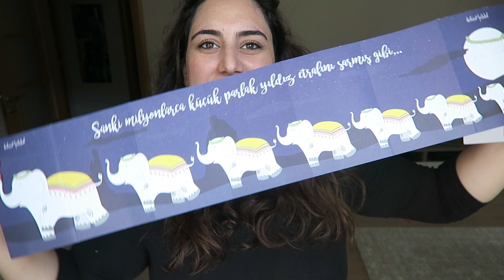KANALIMIN 1.YILI💝 # ÖZEL ÇEKİLİŞ!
KAZANAN CANSEL ÜNEY

Merhaba!
Veee kanalımız artık 1 yaşında :) Yüz küsür video, bir sürü tebessüm, onlarca sevgi mesajından sonra 1. yılı geride bıraktık.. Çok teşekkür ederim her şartta yanımda ve ailemin en güzel parçası olduğunuz için, İYİ Kİ VARSINIZ...

Ben de bu güzel günde sizlere minik bir armağan bırakmak istedim. Çekilişimiz 5 Haziran akşamı son bulacak ve hem yoruma cevapla, hem de açıklamalar kısmına isminiz eklenerek açıklanacak..  Ayrıca katılan her kişiye de kalp bırakıyor olacağım, kalp geldiyse çekilişe katılmışsınız demektir :)

Yapmanız gerekenler ise çoook kolay;

2-Videoyu beğenmek,
3-Bana bir yorum bırakmak! :)

Umarım şanslı kişi SEN olursun :)

Kocaman Sevgiler, Bissürü Öpücükler! :)

Bu videomu izledikten sonra bu aralar favorim olan bu 2 videoma da bakmayı unutmayın ►

Kanalıma hoşgeldiniz, ben Sevgi :)

Youtube kanalımda bir sürü keyifli anıma şahit olacaksınız. Kimi zaman en sevdiğim alışverişlerimi sizinle paylaşırken kimi zaman ilginç tadımlar yapacak, kimi zaman önemli bir güne sizinle hazırlanırken kimi zamansa gelen kargoları sizlerle açacağım. Bakım rutinlerimi, alışveriş önerilerimi ve bol gülücüklü sohbetleri de elbette kanalımda izleyeceksiniz. DIY yani kendin yapları, minik tarifleri ve günlük vlogları da unutmadım tabii ki.